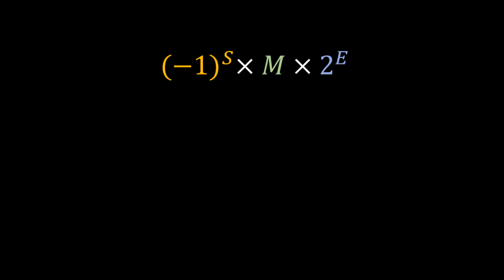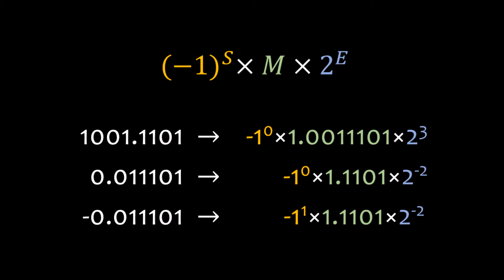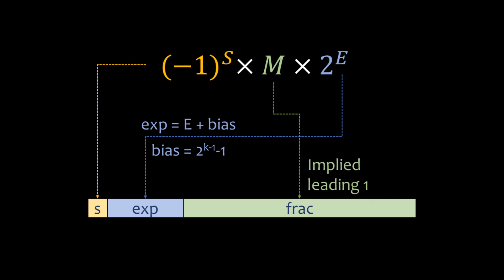Giới thiệu chuẩn biểu diễn số thực IEEE754